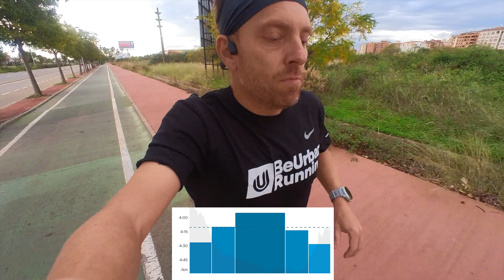Estos RITMOS deberian ser los de MARATON en menos de 4 meses | beFinisher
Nuevo entrenamiento y en este caso toca 60 minutos de entrenamiento piramide en ritmos z1-z2. ¿conseguiremos ir a estos ritmos en mejores condiciones dentro de menos de 4 meses?.